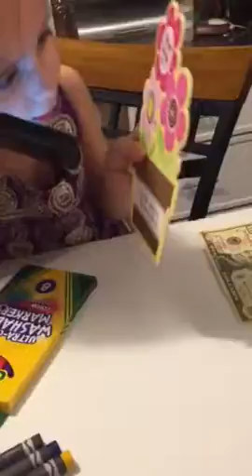Milla opening Grampa's birthday card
4th birthday. Birthday card and money. Thanks grandpa!